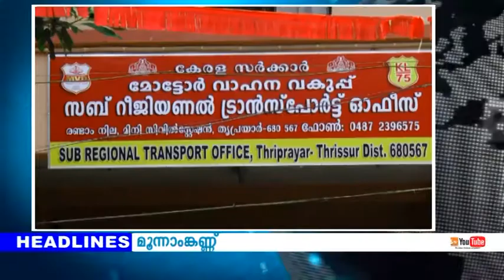Kaipamangalam Stv News 28.11.2018 Part 2